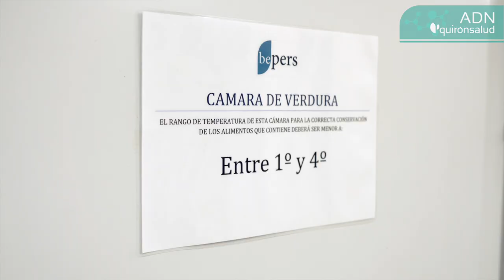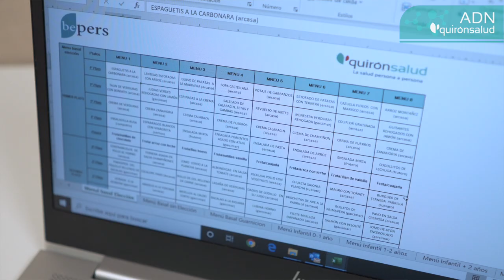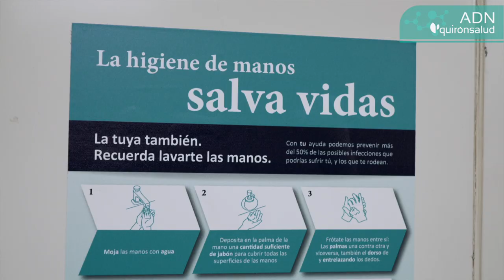ADN Quirónsalud: José Muñoz, jefe de cocinas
La alimentación es clave en la recuperación de nuestros pacientes, y por eso cuidamos al detalle la calidad de los alimentos que les ofrecemos durante su ingreso hospitalario, como nos cuenta José Muñoz, jefe de cocinas en varios hospitales del grupo en Madrid y Toledo.